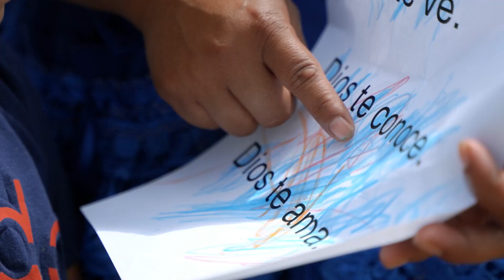Thank You RCS Pre-School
Casa Tabito is a nonprofit dedicated to reviving starving children in rural Guatemala.
The clinic and health programs are designed to revive malnourished infants through maternal education, quality medical care, nutritional services, and improving their living situations to minimize preventable disease.
Join Casa Tabito on Sunday, December 3rd, for a Christmas concert with recording artist Josh Wilson! Tickets are on sale now